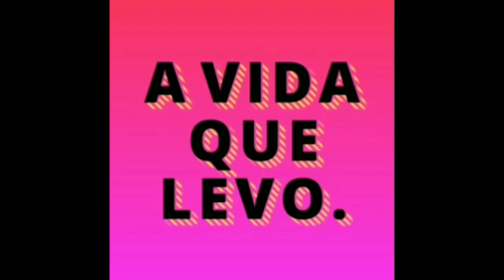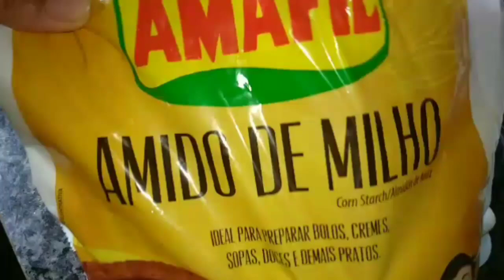RECEITA CASEIRA e PODEROSA || CABELO HIDRATADO e LISO EM CASA